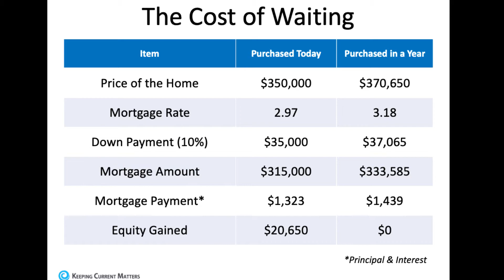Should I Wait to Sell my home? (Consider this to SAVE money)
In this video I will be explaining how waiting to purchase your new home can effect the money you spend on it.